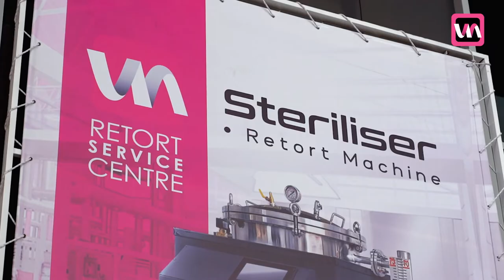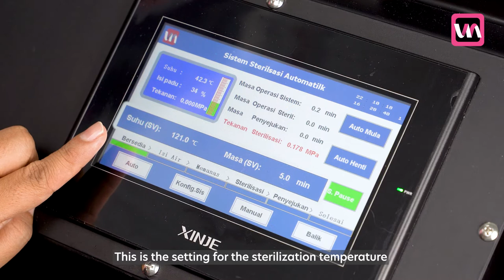MALAY VERSI/PENSTERILIS YANG MENEGAK/SIRI KEDUA /MESIN RETORT /MEMATUHI JKKP/MALAYSIA/AUTO SEPENUH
We are professional and expert in vertical retort machine/sterilizer/autoclave , the best vertical retort machine in Malaysia. Besides, we also provide supplementary machinery and product related to the whole retort food process from start to the end.